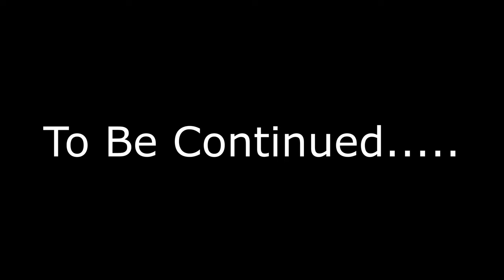GTA V (7/30)